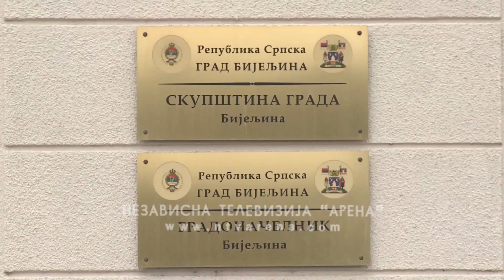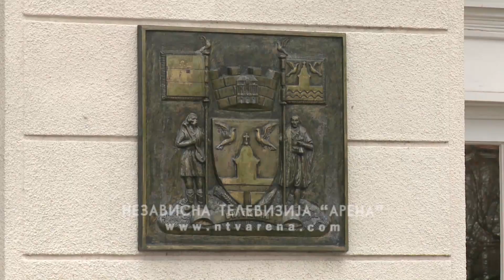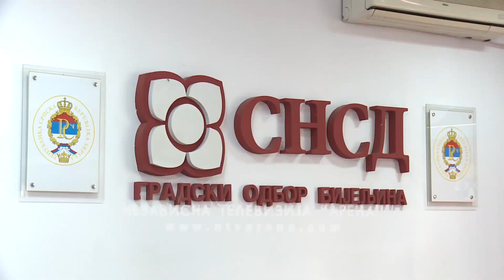Bijeljina: Bukti rat gradonačelnika i predstavnika Skupštinske većine